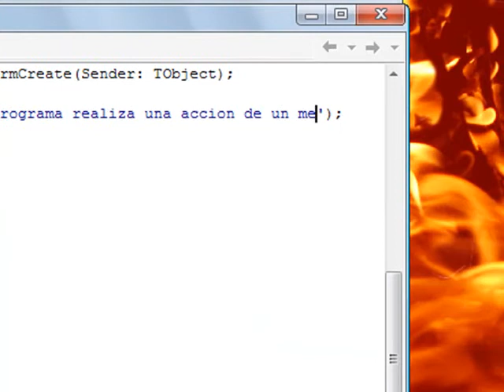Mensaje de inicio